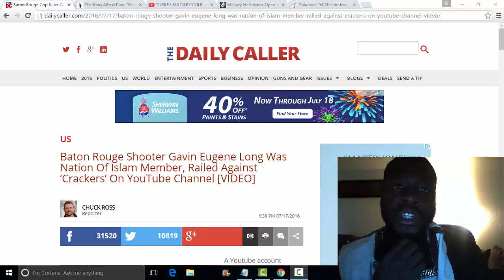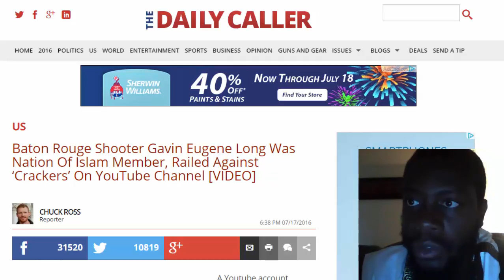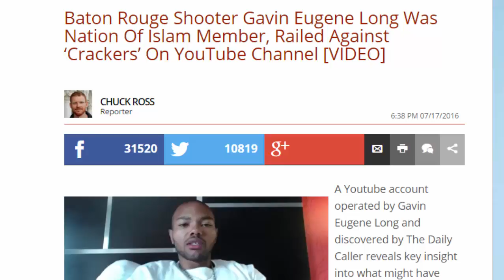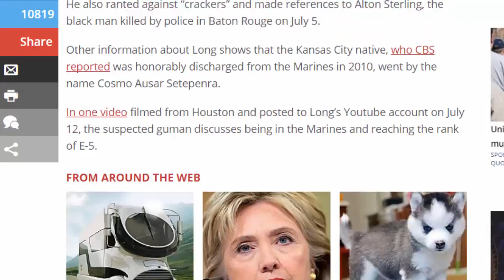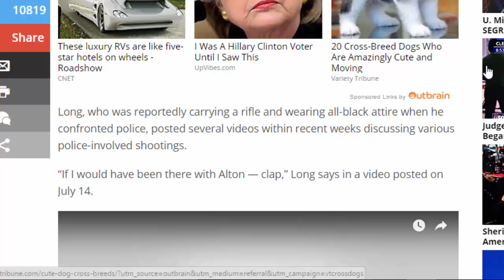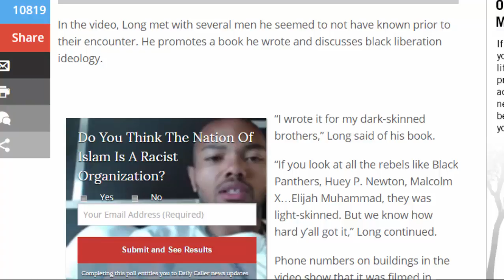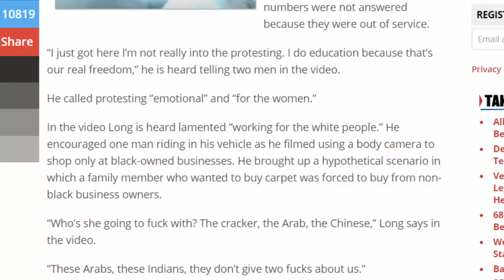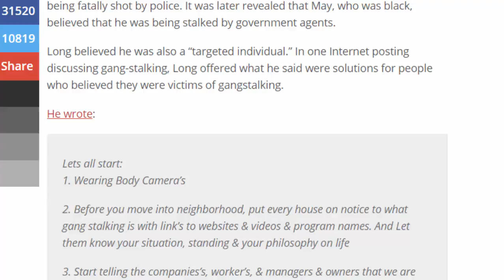Baton Rouge Shooter( King Alfred Plan)Pt 1